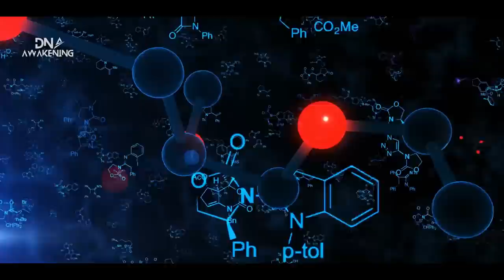Get Ready for The Biggest Energy Shift, Which Just Started Few Days Ago!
As you know, the world is going through a huge energy shift right now. This energy shift is going to have a big impact on our lives, our planet and even our spiritual beliefs. In this video, I'm sharing with you all about this energy shift and what you can do to prepare for it. Be prepared for some big changes in the next few days!

 virgo, pick a card, capricorn, libra, libra tarot